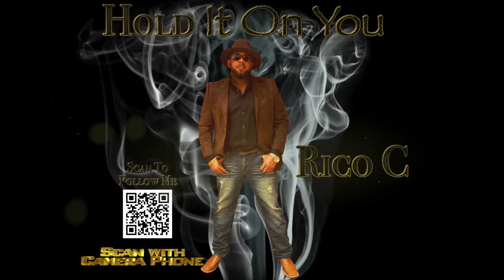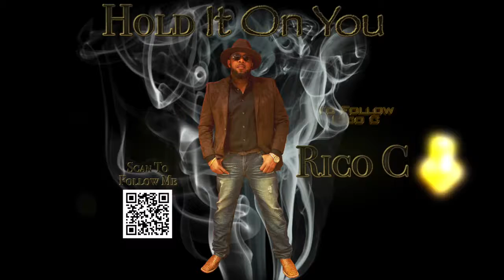Hold It On You by Rico C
Available for download on all digital platforms
Music in this video
Listen ad-free with YouTube Premium
Song
Hold It on You
Artist
Rico C.
TuneCore (on behalf of Sound Tyte Music); Songtrust, CMRRA, TuneCore Publishing, and 1 Music Rights Societies